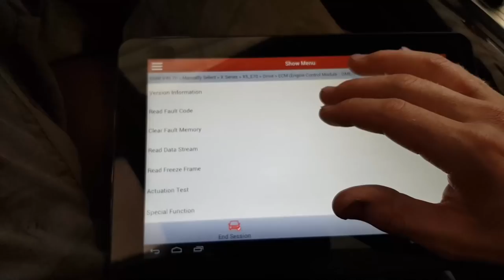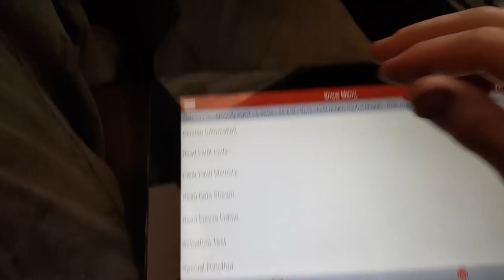Dvimasiai smagračiai, Rover Turbo, X5 V8 nesėkmingas kapitalinis :-(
Panaudota muzika: Midnight Vibe - Yomoti